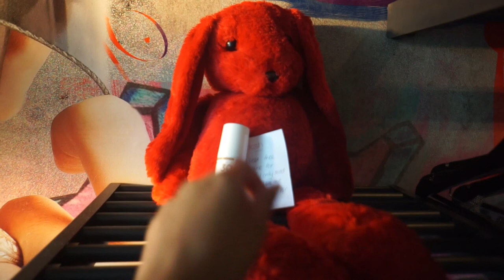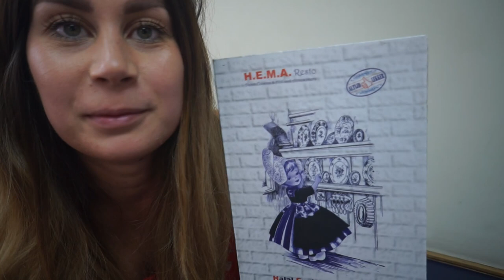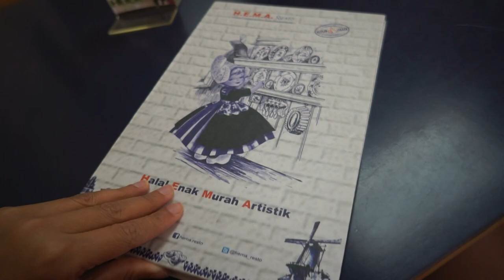LARISSA IN INDONESIË - VLOG #2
Yay! Dit is deel 2 van de Indonesië vlog en neem ik jullie mee naar Secret Beach op Nusa Cenigan en vlieg ik naar Jakarta voor een nieuw paspoort.

Deel #1 van de vlog nog niet gezien? Kijk die ook zeker!